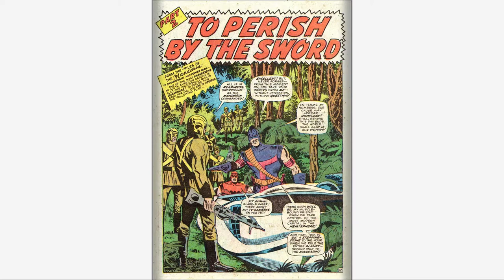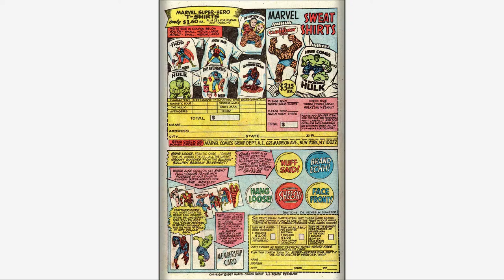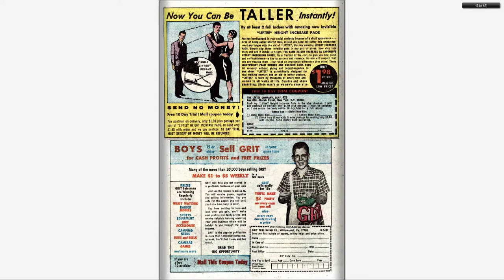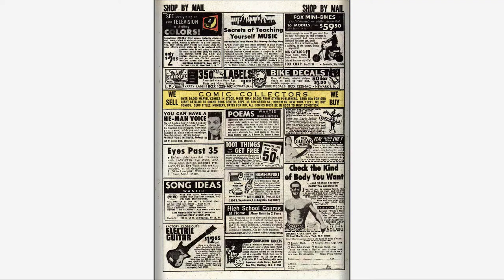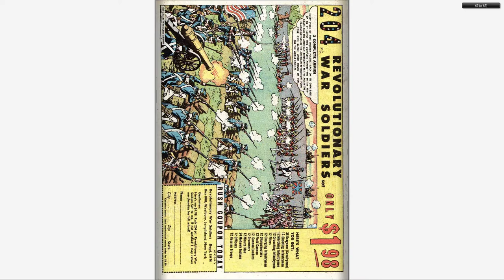196709 Avengers King Size Special v1 001